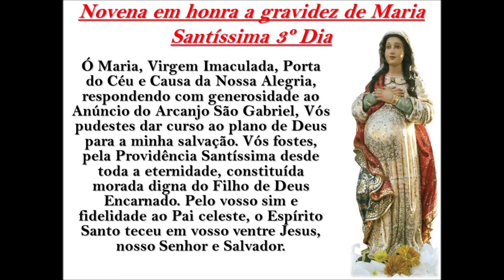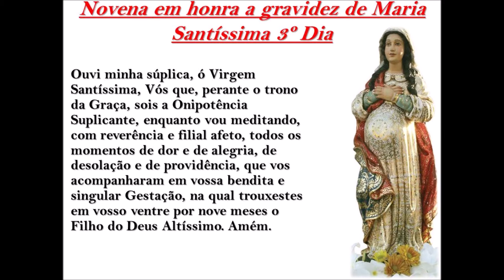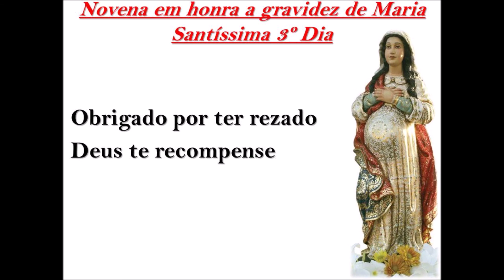Novena em honra a gravidez de Maria Santíssima 3º Dia